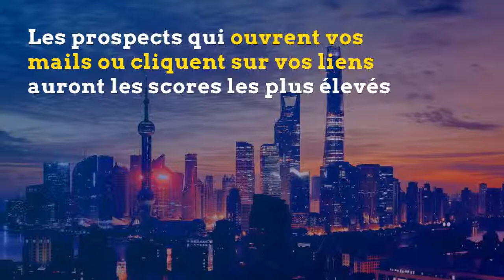La stratégie de contenu pour votre "Demand Generation".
~ Insights en Marketing Digital